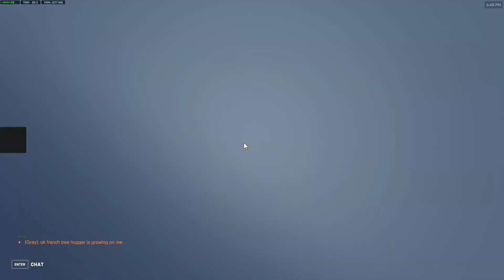This felt like Hanzo vs Widow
but I did also get that dva so yea 2v1 and I STILL got PftG